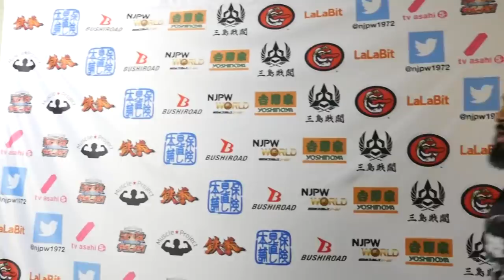11/25 WORLD TAG LEAGUE - 2nd match : Post-match comments [English subs]